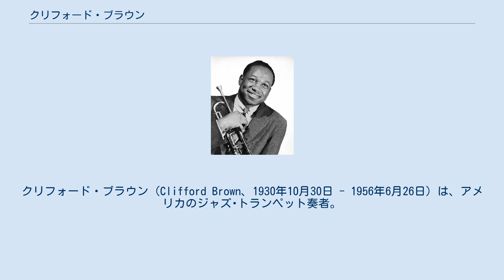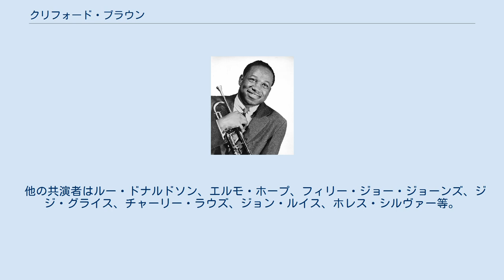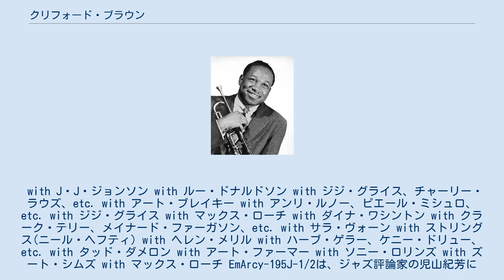クリフォード・ブラウン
クリフォード・ブラウン（Clifford Brown、1930年10月30日 - 1956年6月26日）は、アメリカのジャズ･トランペット奏者。
ハード・バップ期初期のプレイヤーであり、生前「ブラウニー」の愛称で親しまれていた。
録音作品で言えば実質的には5年にも満たない短い活動期間ながら、類稀なる優れた演奏を数多く残したことでジャズの歴史にその名を刻んでいる。
 彼の高度なテクニックと豊かな音色はチャーリー・パーカー、ディジー・ガレスピーら一流のミュージシャンから高い評価を受け、「ファッツ・ナバロの再来」とも呼ばれた。
また当時のジャズ界に蔓延していた酒やドラッグには一切手を付けず、品行方正で誠実な人柄であったとも言われている。
自動車事故の巻き添えにより25歳で急逝。
 デラウェア州ウィルミントン生まれ。
父が持っていたトランペットに興味を示し、12歳の頃から吹き始める。
1948年、デラウェア州立大数学専攻入学、1949年、メリーランド州立大音楽科専攻転校。
 学生バンドなどで演奏活動をしていた頃、ディジー・ガレスピーに出会い、本格的にジャズ・ミュージシャンを目指すようになる。
フィラデルフィアを拠点に活動していた頃、チャーリー・パーカーと共演。
パーカーはブラウンの演奏に感銘を受け、アート・ブレイキーにクリフォードを推薦した。
1953年、タッド・ダメロン楽団に参加。
同年、J・J・ジョンソンと共演。
同年、アート・ブレイキーのサポートを得て、初のリーダー・セッションを行う。
同年、ライオネル・ハンプトン楽団のヨーロッパ・ツアーに参加。
 1954年2月21日、ニューヨークのジャズ・クラブ「バードランド」で、アート・ブレイキーを中心に行われた歴史的ライヴに参加。
この模様は『バードランドの夜』というタイトルでレコード化された。
また、同年マックス・ローチとともにクリフォード・ブラウン=マックス・ローチ・クインテットを結成。
54年にはこのグループでライヴ録音を残している。
1955年11月には、ソニー・ロリンズがメンバーとして加わる。
 1956年6月26日、リッチー・パウエル（バド・パウエルの弟）の妻、ナンシーが運転する車へリッチーと共に便乗してフィラデルフィアからシカゴに向かう途中、ペンシルベニア・ターンパイクで交通事故死。
25歳。
事故当夜は雨が降っており、ナンシーを含めた3名全員がこの事故で亡くなった。
 サックス奏者のベニー・ゴルソンは、ブラウンの死に激しいショックを受け、1957年に追悼曲として「アイ・リメンバー・クリフォード」（I Remember Clifford）を作曲した。
この曲はジョン・ヘンドリックスによって歌詞を付けられ、ジャズ・スタンダードとなった。
インストゥルメンタル版ではトランペット奏者のリー・モーガンによる演奏が著名である。
 他の共演者はルー・ドナルドソン、エルモ・ホープ、フィリー・ジョー・ジョーンズ、ジジ・グライス、チャーリー・ラウズ、ジョン・ルイス、ホレス・シルヴァー等。
 with J・J・ジョンソン with ルー・ドナルドソン with ジジ・グライス、チャーリー・ラウズ、etc. with アート・ブレイキー with アンリ・ルノー、ピエール・ミシュロ、etc. with ジジ・グライス with マックス・ローチ with ダイナ・ワシントン with クラーク・テリー、メイナード・ファーガソン、etc. with サラ・ヴォーン with ストリングス(ニール・ヘフティ) with ヘレン・メリル with ハーブ・ゲラー、ケニー・ドリュー、etc. with タッド・ダメロン with アート・ファーマー with ソニー・ロリンズ with ズート・シムズ with マックス・ローチ EmArcy-195J-1/2は、ジャズ評論家の児山紀芳によって発掘された。